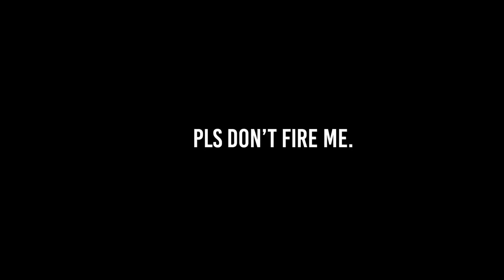SKELEY BOY | Witch Hunt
We are back hunting witches, but on the way, we get a surprise from a creature that can only be described as Golum!